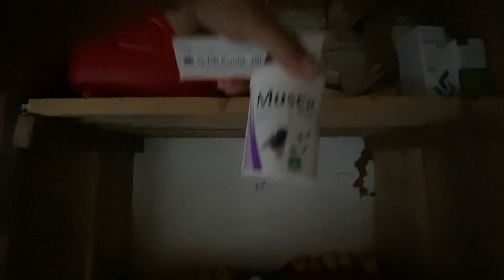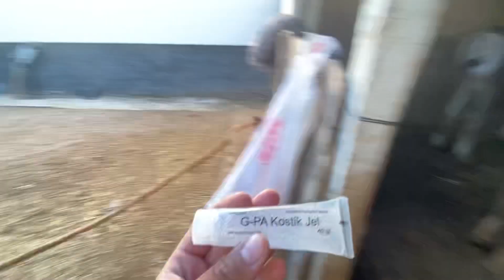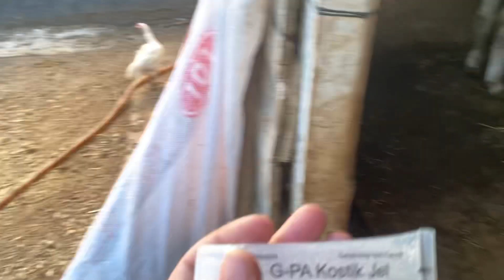Boynuz yakmak ve kuyruk kesmek ne kadar doğru? / Hayvanlara bu eziyeti yapmayın!!